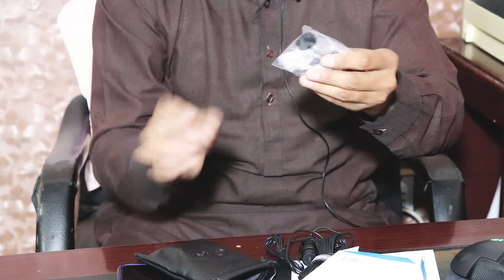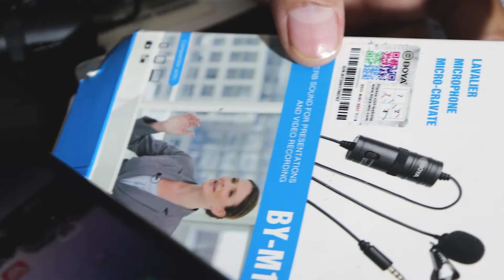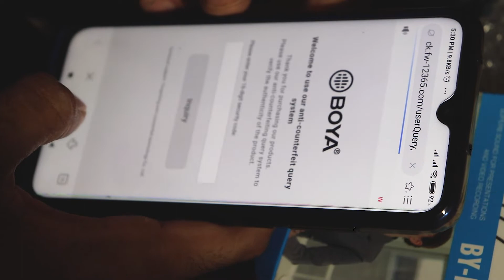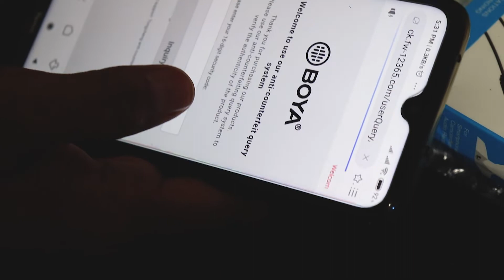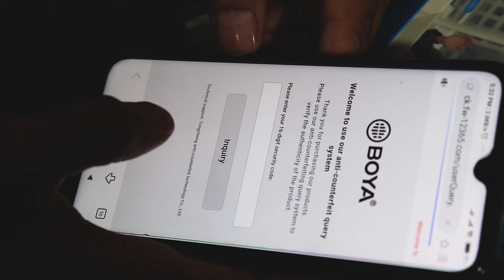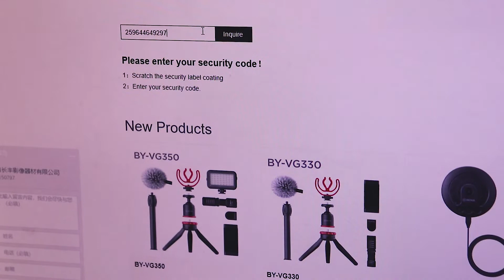Best Budget Mic for YouTubers - Mic I use - Cheap and Best Audio! How To verify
Assalam o Allikum Dosto, i have share details about Best Budget Mic for YouTubers  in details and tell you how you can verify the project yeh woh Mic hai jo main khud use karta hu apni videos mein aur yeh ek budget range mein aane waala kaafi accha mic hai, agar aap ek youtuber hai toh aap is mic ko zaroor use kar sakte hai. Mujhe umeed hai ki aapko yeh video pasand aayegi.Market main buhat sy fake boya m1 sale ho rahay hain so main ny apko complte btaya hy k kesy ap log check kr skty ho k mic original hy ya fack
☻ Some Other Recommended Courses By Liaqat Eagle :

♥About Channel :-
Captain Tuts is a Channel Where You Will Find Videos About Technology, Earn Money Online, Android Review, Android APP Reviews, Blogging, SEO and Many More :)